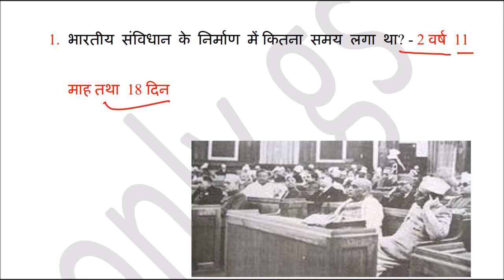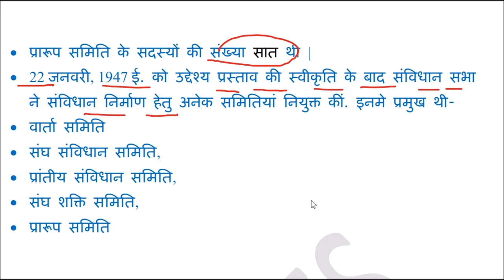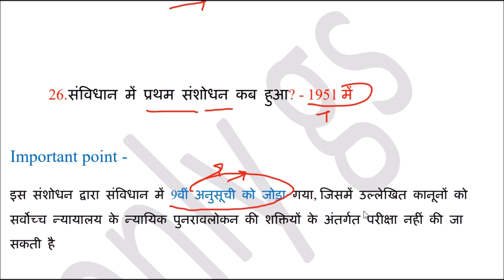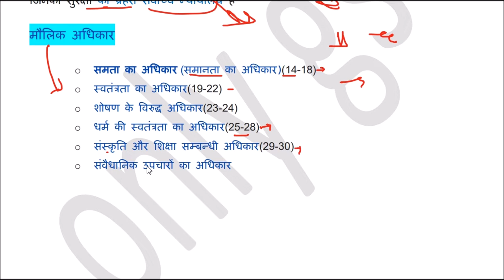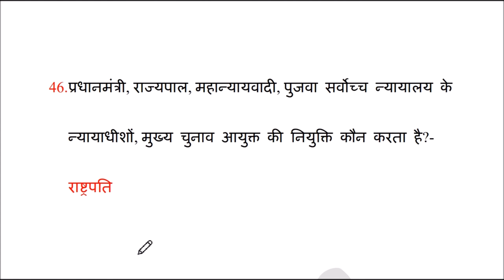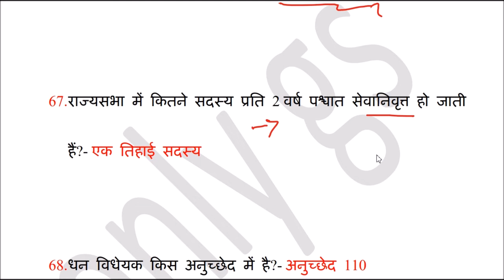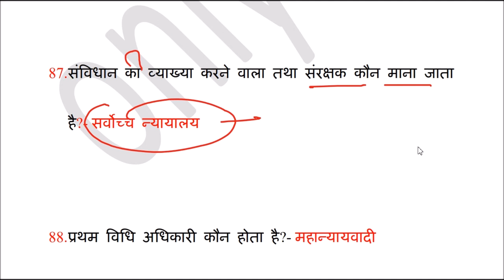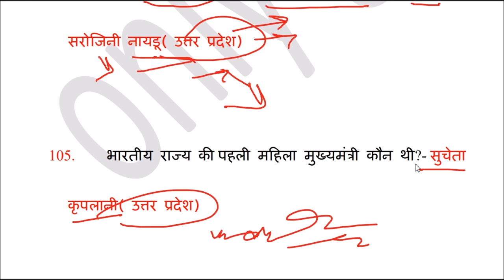Top-100 Polity Questions | भारतीय संविधान टॉप 100 प्रश्न in Hindi | Polity gk | Indian Polity